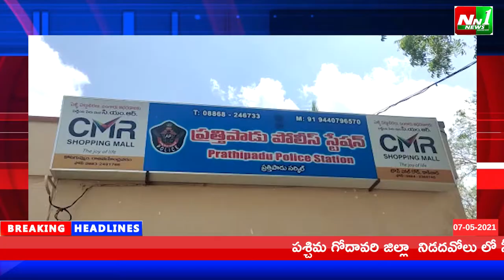తూ.గో.జిల్లా.మార్గ మధ్యలో నిలిచిన ఆక్సిజన్ ట్యాంకర్ ను విజయవాడ చేర్చిన ప్రత్తిపాడు పోలీసులు.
తూర్పుగోదావరి జిల్లా.మార్గ మధ్యలో నిలిచిన ఆక్సిజన్ ట్యాంకర్ ను గ్రీన్ ఛానల్ ద్వారా విజయవాడ చేర్చి 400 మంది ప్రాణాలను కాపాడిన తూర్పుగోదావరి జిల్లా ప్రత్తిపాడు పోలీసులు.పలువురు అభినందిస్తున్నారు.